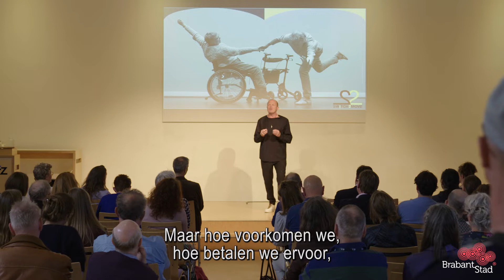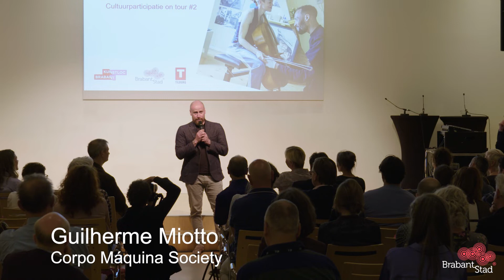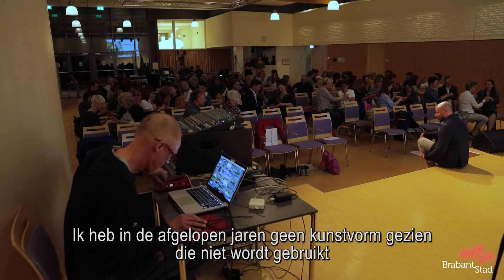Cultuurparticipatie on Tour #2: Arts for Health | Regioprofiel BrabantStad Cultuur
Met Cultuurparticipatie on Tour gaan we met Regioprofiel Cultuur BrabantStad alle vijf de grote Brabantse steden langs. Op 21 april stond het Arts for Health Centre centraal. Dit is een initiatief van Corpo Máquina, Sounding Bodies en Switch2Move. Met een nieuwsgierige blik en op een onderzoekende wijze was de avond ingestoken om de domeinen zorg, welzijn en cultuur nader tot elkaar te laten komen.